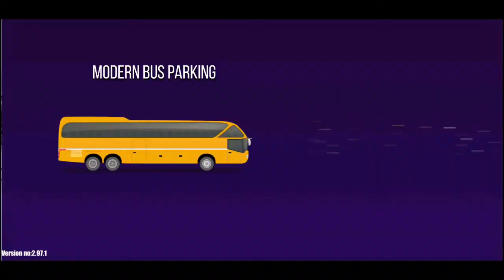MODERN BUS PARKING 3D || BUS SIMULATOR GAME #6 - IOS ANDROID GAMEPLAY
WELCOME TO,,,,,, UM games,,,,,,,,
MY Channel is Based on Android games. Here you watch Car Games, Bike Games,  car parking, and train simulations. bike racing, Racing games, taxi similar,  and many more other games.

UM games

{PLAY LIST }

1. car drifting

2. impossible car driving

3. truck driving

4. bus videos

5. car parking videos

Download ANDROID WITH PLAY STORE .